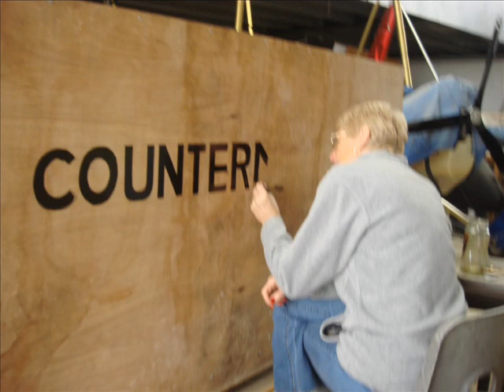Microlighting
Microlighting at Wiltshire Microlight Centre